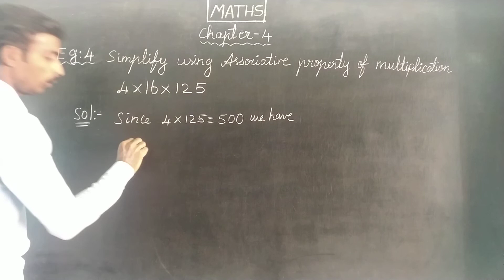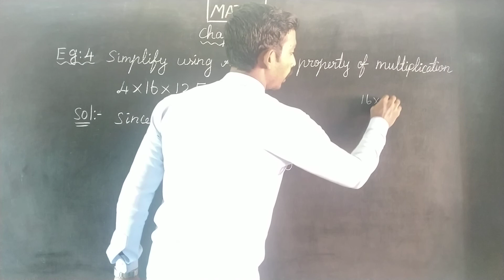CHAPTER 4 EG 4 Oxford Class 6 Mathematics